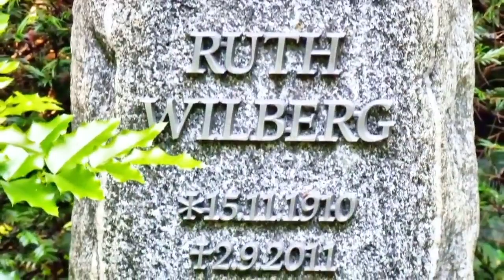Friedhof Berlin Heerstraße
Ein Friedhof in Berlin.